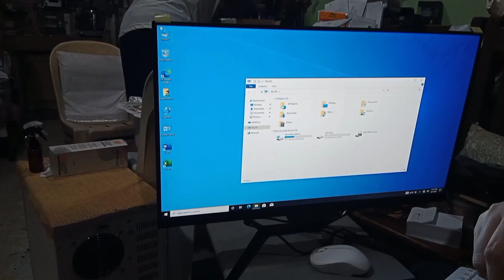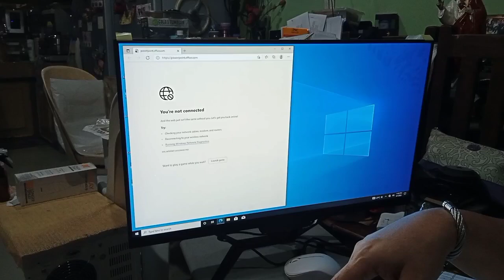UNBOXING GADGET FROM JAPAN